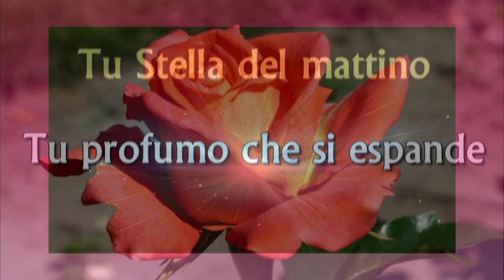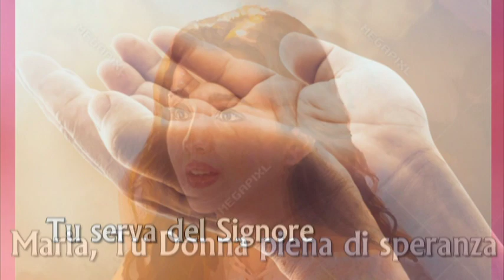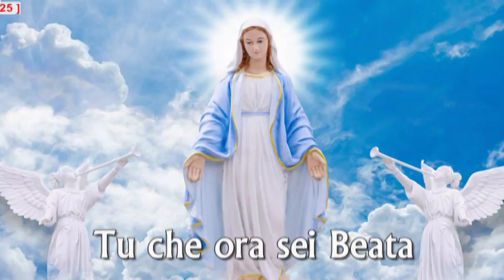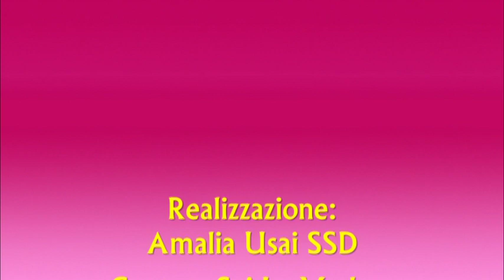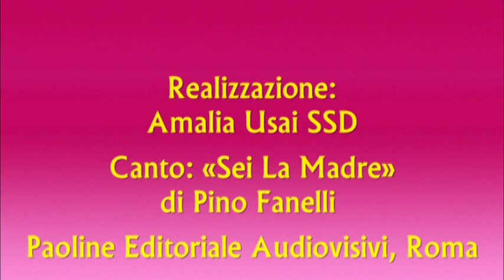Sei la Madre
Immacolata! Colei che da sempre è stata preservata per essere la Madre del Verbo che da Lei avrebbe preso Carne e Sangue, un’umanità, in tutto e per tutto come la nostra...
La sentiamo Donna e Madre vera! E a Lei ci affidiamo nel cammino, soprattutto in questo tempo in cui ci prepariamo ad accogliere e vivere il Natale…